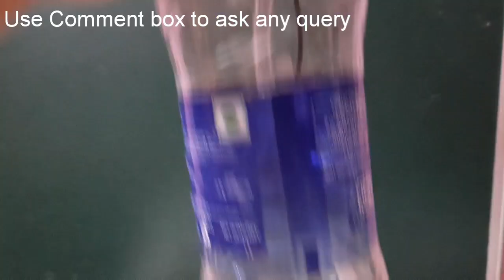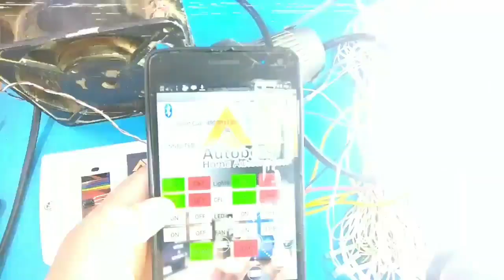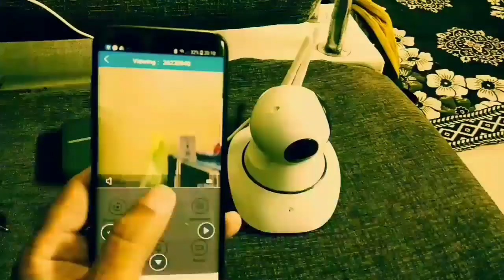How to Make Automatic Hand wash, Water Dispenser, Sanitizer, Soap dispenser by Manmohan Pal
How to Make Automatic Hand wash, Water Dispenser,  Sanitizer,  liquid Soap dispenser  by Manmohan Pal

In this video i will show you, How to make Automatic Hand Wash System, this is an IR based Water Dispenser Which will sense the object in IR range and then switch on the pump to dispense water, circuit simple and easy, we need an IR obstical Sensor and a relay driver circuit.

1) IR sensor
2) 5 Volt Relay
3) Transistor NPN BC547
4) Resistor 100 Ohm
5) LED
6) On/ Off Switch
7) Li Ion Battery
8 )Li Ion Battery Holder
9) Li ion Battery Charging Circuit
10) Mobile charger to charge the battery

IR 4 channel Remote Control kit with switch and EEPROM

Remote Control IC Kit

AUTOBOTS Arduino PCB

Contactless Sanitizer Dispenser

SOLENOID VALVE SV

24 volt DPDT Relay

IR Proximity Sensor 10-30 Volt NPN type

Remote Control IC kit 8 Channel

IR Proximity Sensor 5 Volt

Ultravoilet Lamp with Choke

p10 starter kit with body

Li ion battries with charging circuit

seven segment digital clock DIY kit

How to make Car Reverse Parking Sensor using IC 555 Timer and IR Diode- by Manmohan Pal

Those who want to Learn Basic Electronics Tutorials can Fill Online Google Form: